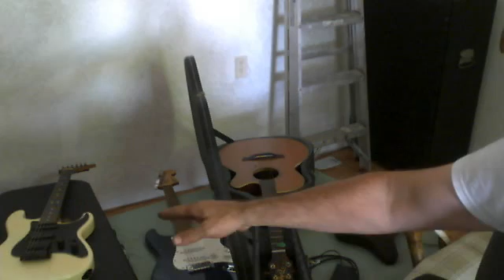lead poisoning by the chineese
TheWezid's webcam video June  3, 2011 01:13 PM